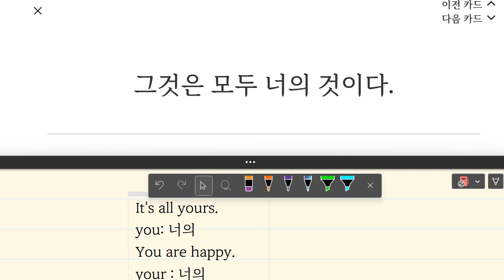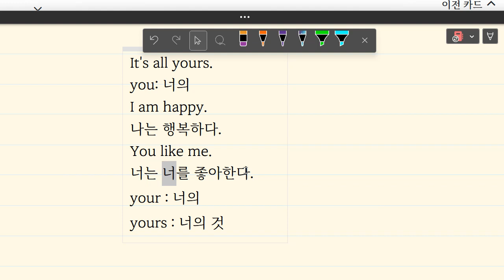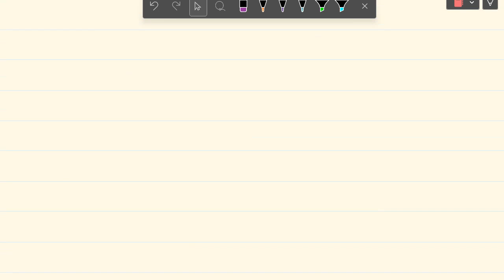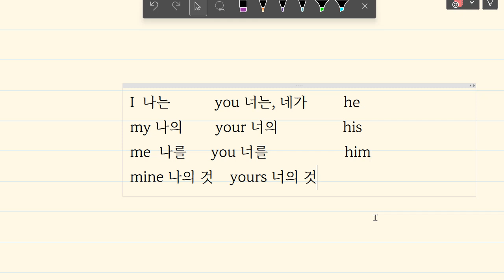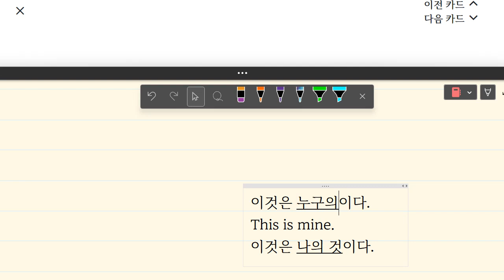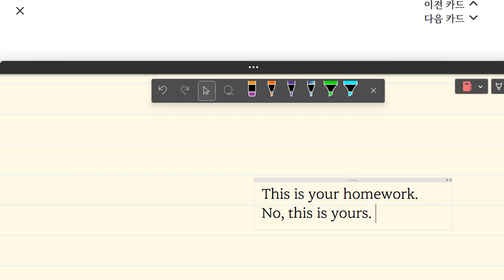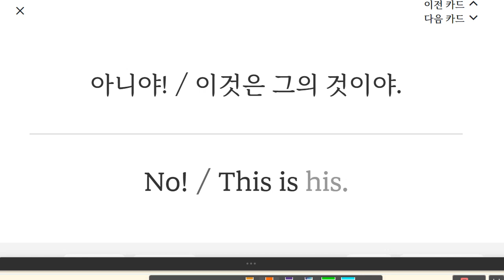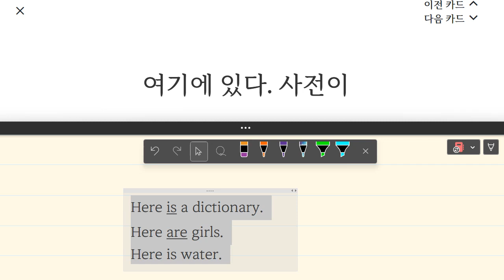박재빈 2023 05 10 14 59 43 936 초등 고급 어휘 보카 말하기 쓰기 성취도 90